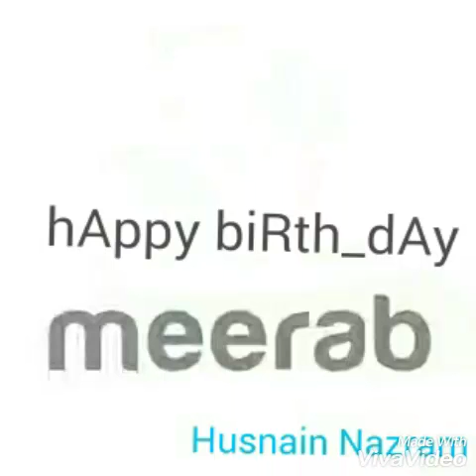Happy Birth day Meerab😘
Meerab 2nd birthday